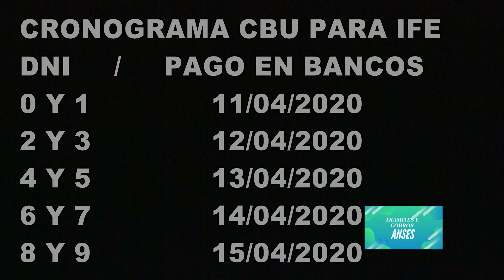BONO DE 10MIL CRONOGRAMA PARA CARGAR EL CBU DE COBRO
En este video te contamos sobre el cronograma del ANSES para cargar el CBU para el cobro del bono de 10mil pesos del Ingreso Familiar de Emergencia. Saludos y nos vemos en la próxima noticia.